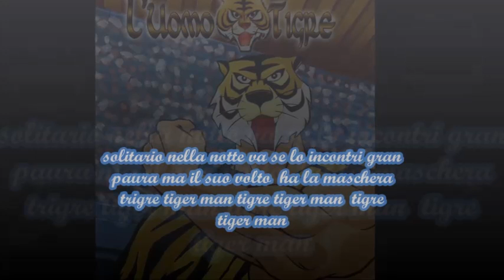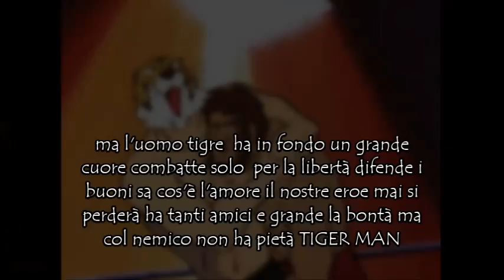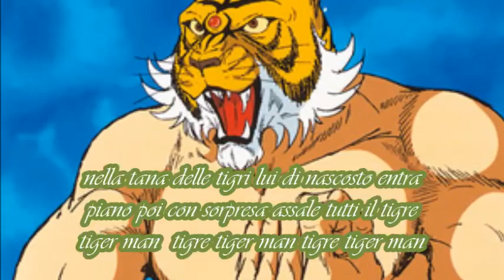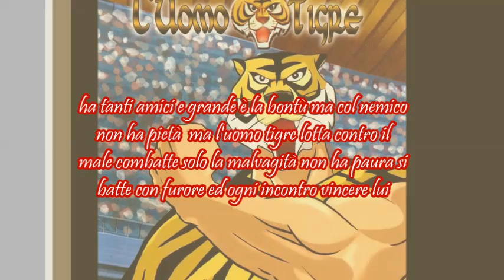tiger man sigla testo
l'uomo tigre cantata dai cavalieri del re vi auguro un buon ascolto.
purtroppo movie maker mi ha caricato per la seconda o terza volta il video  in modo sbagliato quindi le parole del testo risultano dopo; quindi appena possibile lo ricaricherò